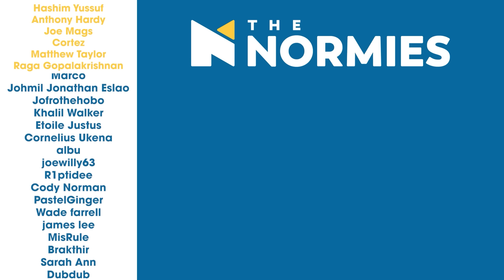Bleach - Episode 62, Gather Together! Group of the Strongest Shinigami! - Group Reaction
Aizen and his crew leave with Menos Grande, while Byakuya shows he really did care for Rukia in Season 3 Episode 21 of Bleach! The Normies review and discuss the episode after the reaction!